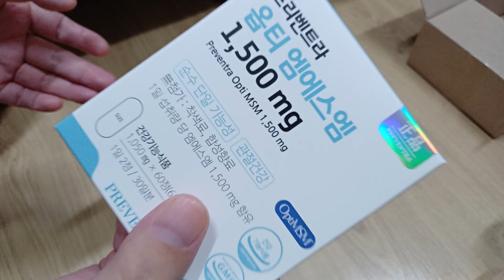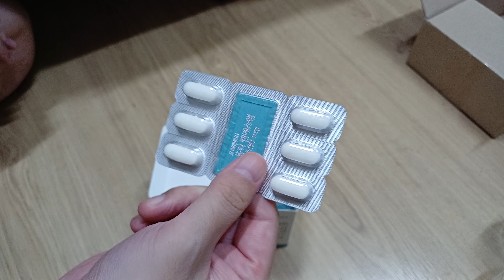msm 개봉기 옵티 엠에스엠 세일 해서 샀어요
(유통기한 24.11.15) 프리벤트라 옵티 엠에스엠 1,500mg 1개월분 / 세계1위 Opti MSM 무첨가물 순수단일기능성 [원산지:국산]